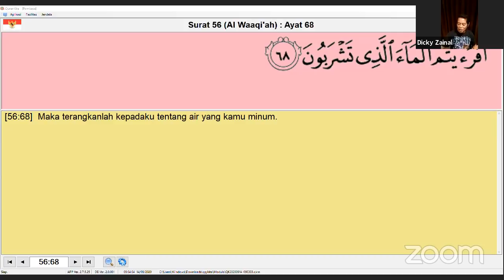Dialogue Positive with Dicky Zainal Arifin : "Memaknai Modern"